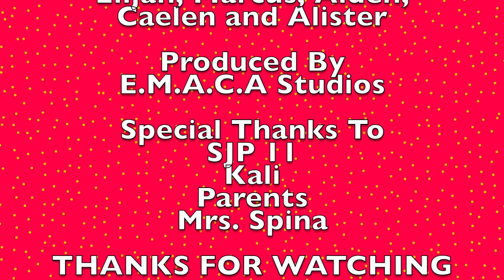feb24 Captain J Justice